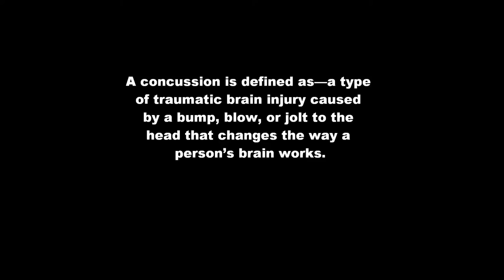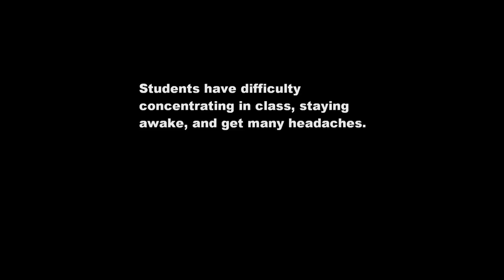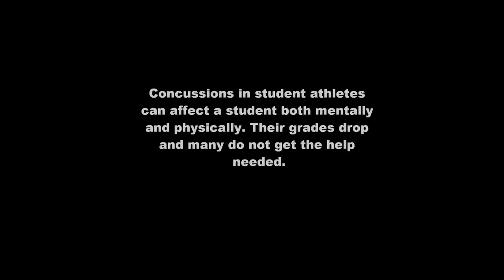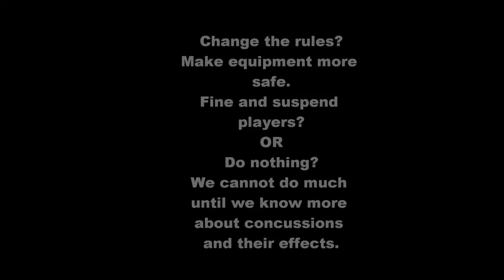The Dark Side of Sports: Concussions